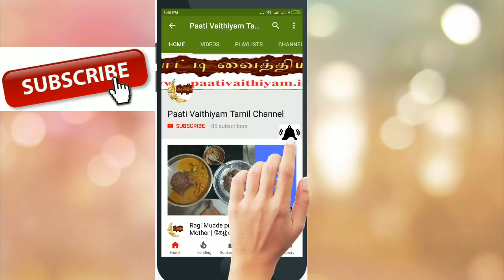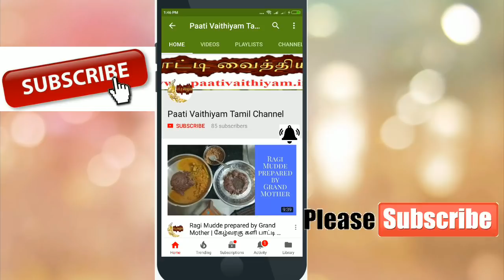குளிர்கால சளியை முறிக்கும் கொள்ளு குழம்பு Horse gram kolambhu for cold in Winter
குளிர்கால சளியை முறிக்கும் கொள்ளு குழம்பு Horse gram kolambhu relieves you from cold in Winter visit more Tamil paati vaithiyam health Tips on our நன்றி உணவே மருந்து வாழ்க வளமுடன் எங்களது யூடுப் சேனல் subscribe செய்து இயற்கை சார்ந்து வாழ்க நலமுடன் Please subscribe our youtube Channel and get more Health tips. Paati vaithiyam in tamil is an channel that focuses on the remedies for various health related problems in an traditional way.